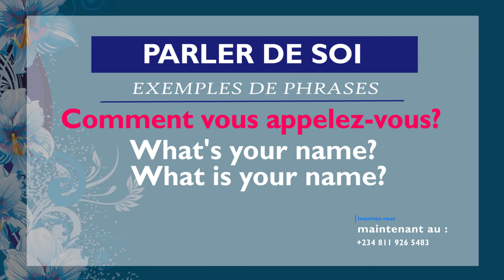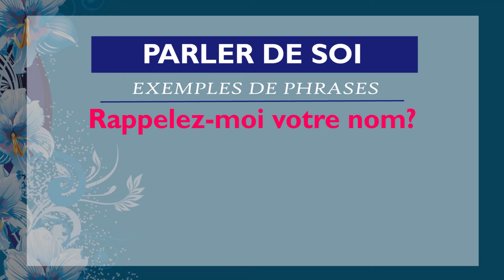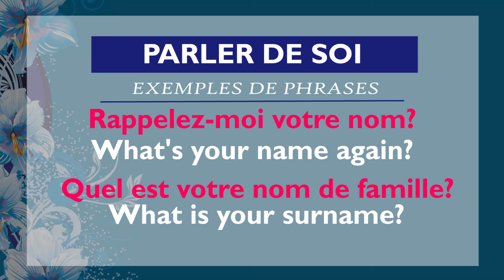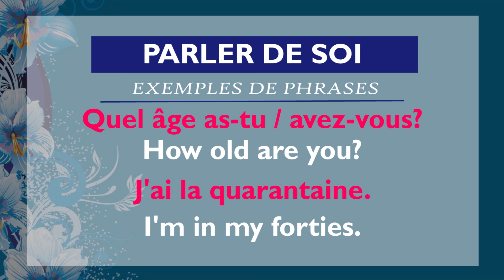PARLER DE SOI || ANGLAIS FACILE || FORCE OF LIGHT FOUNDATION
APRENDRE L'ANGLAIS# FACILEMENT#